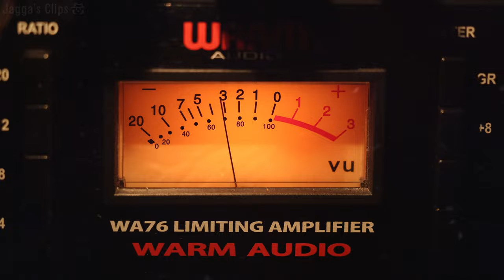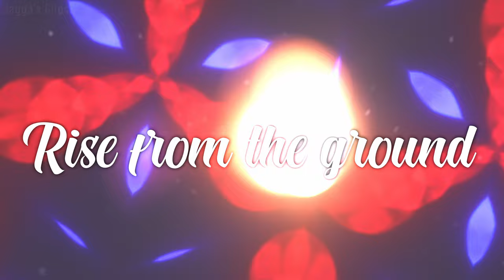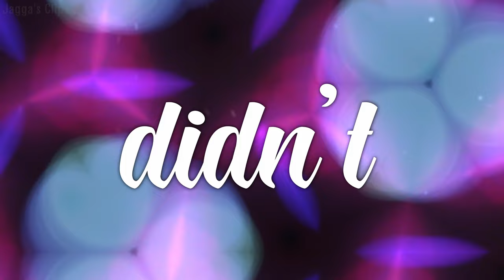Jagga - The Locust (Official Music Video)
A month in the making, I release my first non-joke song under the Jagga name. Channeling all of my major influences, I have created this song. I hope you enjoy.

"The Locust" now available for streaming!

[ SOCIALS ]
Catch me on my Twitch.

[ LYRICS ]
Small winged hungry.
The Locust.
Food crop corn.
The Locust.
Eat feed kill.
The Locust.
Seventeen years.
They wait.
All at once.
They rise.
Rise from the ground.
Rise from the mound.
The mound of dirt.
Winged flight sight.
They see.
Food you eat.
Cicada.

They broke out of the lab.
They flew to a forest.
They ate all of the trees.
Yet they all demanded more.
Numbers grew by the day.
Yet the people didn't know.
They just went about their day.
Ignorant to the siege.
Concrete and rebar.
Lumber and glass doors.
Rubber and plastic.
The Locust.

It's on the news.
We ignored the signs.
They eat a village.
Descend upon a city.
Destroyed time square.
Chewed the state bare.
Ruler on the phone.
Five cities gone.
Only barren land.
The Locust's reign expands.